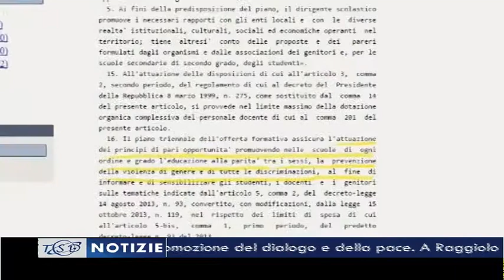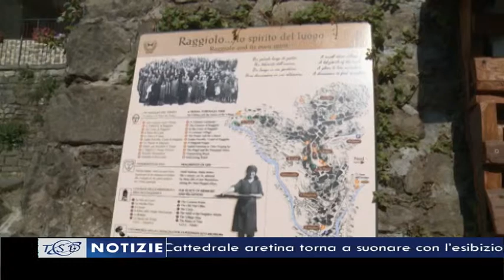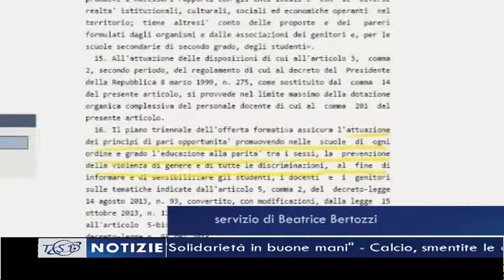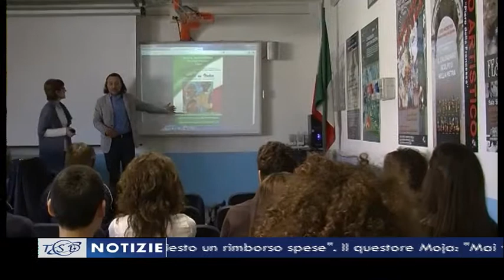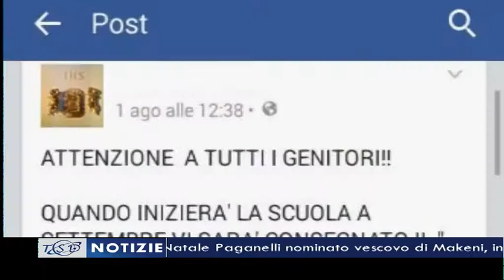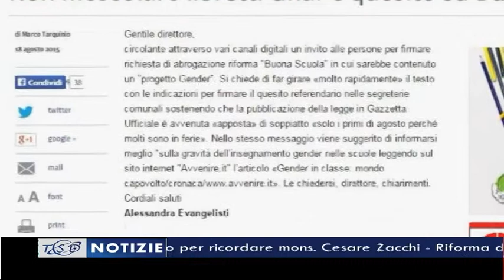TSD Notizie del 20 agosto 2015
I titoli principali dell'edizione delle 19.40:
- Una vita dedicata alla promozione del dialogo e della pace. A Raggiolo un incontro pubblico per ricordare mons. Cesare Zacchi
- Riforma della scuola e teoria del gender, tanto rumore per nulla: fare chiarezza per evitare strumentalizzazioni
- Fusione dei Comuni in Casentino il Pd favorevole “ma l’ultima parola spetta ai consigli comunali”
– Entro il gennaio 2016 100 dipendenti della Provincia di Arezzo diventeranno dipendenti regionali
- Aggressioni al personale sanitario, l'Asl8: "Tolleranza zero"
- L’organo antico della Cattedrale aretina torna a suonare con l’esibizione del M° Maurizio Manara. Proseguono gli appuntamenti del Festival organistico in onore del patrono San Donato
- Il missionario padre Natale Paganelli nominato vescovo di Makeni, in Sierra Leone: la soddisfazione dell'associazione castiglionese "Solidarietà in buone mani"
- Calcio, smentite le dichiarazioni dell'US Arezzo. Camilli: "Abbiamo solo chiesto un rimborso spese". Il questore Moja: "Mai vietato l'amichevole contro il Perugia"